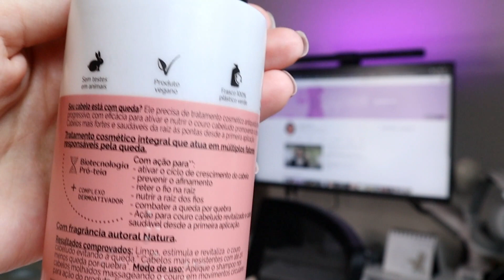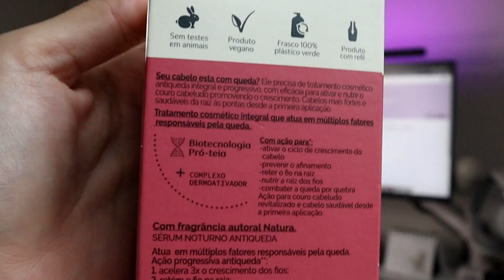✨ NATURA LUMINA ANTIQUEDA & CRESCIMENTO (COMO USAR?)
Resenha primeiras impressões do kit completa da natura lumina antiqueda e crescimento . Nesse vídeo te ensino passo a passo como usar o kit para tratamento capilar e para o que ele serve e é indicado.